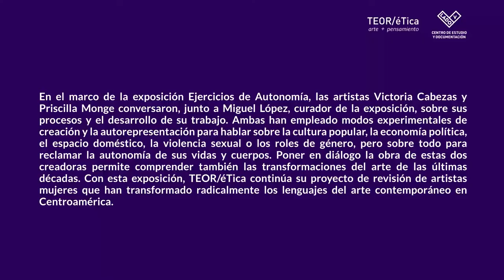Charla - Ejercicios de Autonomía, de Victoria Cabezas y Priscilla Monge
Curada por Miguel A. Lopez

Esta exposición reúne el trabajo de dos artistas costarricenses, Victoria Cabezas y Priscilla Monge. Ambas han empleado modos experimentales de creación y la autorepresentación para hablar sobre la cultura popular, la economía política, el espacio doméstico, la violencia sexual o los roles de género, pero sobre todo para reclamar la autonomía de sus vidas y cuerpos. Poner en diálogo la obra de estas dos creadoras permite comprender también las transformaciones del arte de las últimas décadas. La selección –que incluye numerosas obras de ambas nunca antes vistas– busca ampliar las perspectivas sobre su trabajo así como señalar el compromiso y rigor de sus procesos de investigación artística. Con esta exposición, TEOR/éTica continúa su proyecto de revisión de artistas mujeres que han transformado radicalmente los lenguajes del arte contemporáneo en Centroamérica.